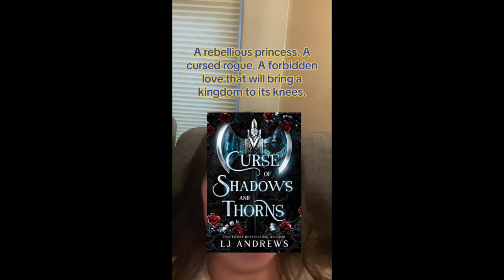Beauty and the Beast retellings in KU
One of them, Curse of the Fae Prince, is on YouTube too.

Curse of the Fae Prince:

I’m a dark artifacts hunter, but now I’m the one being hunted.
After I tumble into Faerie, dark beasts begin to follow, lurking in the shadows, killing anyone in sight. The monsters are changing the kingdom into something it shouldn’t be, something wrong. They dim the very stars above and freeze the land below.
At first, I want out. I want to return to my ailing mother. I want nothing to do with this land that is not mine.
And yet, there’s no way out, that isn’t through the monsters, a terrifying scenario that the charming and handsome ruler of the kingdom can’t seem to fix. Actually, he seems more inclined to throw dinners, attend balls, and flirt, rather than figure out how to defeat the monsters at the gates.
But when I catch him in a moment of weakness I discover I might be wrong about him. The prince does care, and he feels like he’s to blame. His secret curse is the cause of this madness.
And after one shocking revelation, we realize I might be the only one to get the Spring Court out of this mess.
Curse of the Fae Prince is a fantasy romance that is perfect for fans of CN Crawford and Sarah J. Maas.

To learn more about the book and Ashley's other books, follow Ashley McLeo: